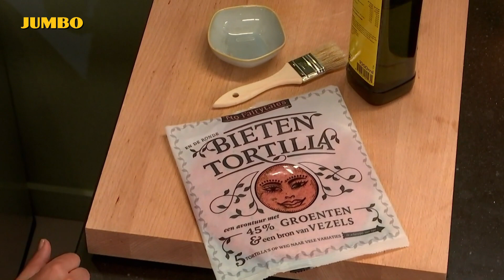Wat eten we? Maaltijdsalade met kip en geitenkaas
Een maaltijdsalade is het perfecte gerecht als het weer wat beter is. Bekijk in de video hoe je deze uitgebreide salade maakt met kip en geitenkaas. Dat wordt genieten.